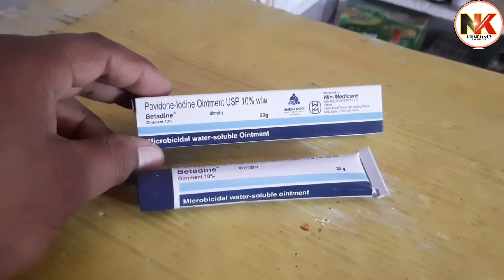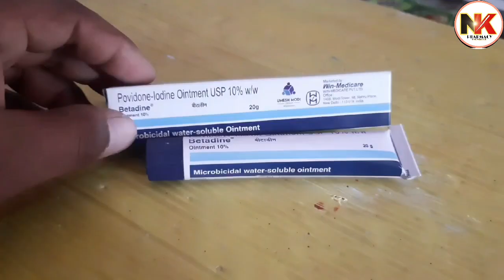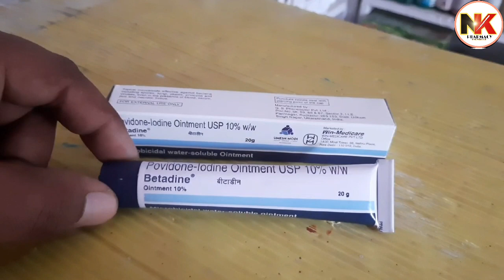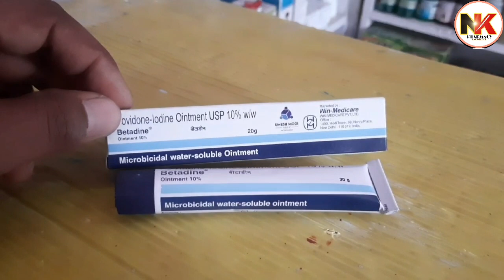Betadine ointment | betadine 10% ointment uses in hindi | betadine ointment review in hindi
Product introduction
Betadine 10% Ointment is for external use only. You should always use it exactly as your doctor has told you. The affected area should be clean and dry before application. You must wash your hands thoroughly before and after applying this medicine. This medicine should be used regularly to get the most benefit from it. Do not use more than you need as it will not clear your condition faster and some side effects may be increased. You can help this medication work better by keeping the affected areas clean.

This medicine may cause side effects like skin irritation, redness, or itching at the site of application. Please consult your doctor if these side effects persist for a longer duration. Avoid direct contact with your eyes. In case of direct contact, wash your eyes with water and seek immediate medical attention. You should stop taking it straight away if you have any signs of an allergic reaction. Signs of this include rash, swelling of the lips, throat, or face, swallowing or breathing problems, feeling dizzy or faint, and nausea.
Uses of Betadine Ointment
Treatment and prevention of Wound infection
Benefits of Betadine Ointment
Betadine 10% Ointment is a versatile antiseptic that is used for the treatment and prevention of infection. Betadine 10% Ointment kills and prevents the growth of infection-causing microbes, thereby preventing abrasions, cuts, and wounds, or any break in the skin from getting infected. The antiseptic effect is caused due to the slow release of iodine. Keep the affected area clean and use the medicine as prescribed by your doctor.
Side effects of Betadine Ointment
Common side effects of Betadine
Application site reactions (burning, irritation, itching and redness)
How to use Betadine Ointment
This medicine is for external use only. Use it in the dose and duration as advised by your doctor. Check the label for directions before use. Clean and dry the affected area and gently massage the ointment.
How Betadine Ointment works
Betadine 10% Ointment is an antiseptic applied on skin, which is infected or is likely to get infected. It works by slowly releasing iodine which kills or prevents the growth of infectious microorganisms.